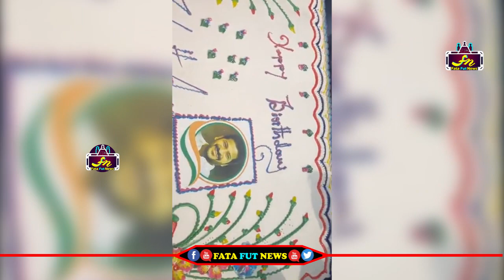ఓయూ లో రేవంత్ రెడ్డి పుట్టిన రోజు ఎలా జరిగిందో చూడండి ||MP Revanth Reddy Birthday Celebrations In OU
Watch#